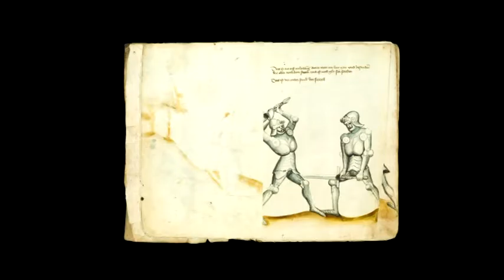Hans Talhoffers Fechtkunst - Das Schwert Intro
oder agilitas.tv

Hans Talhoffer zählt zu den bedeutendsten Fechtmeistern des Spätmittelalters. Er stand nicht nur selbst in den Schranken, sondern bildete auch die Kombattanten für ihre Kämpfe im Gottesurteil aus. Nahezu alle Schwertstücke aus seinen Handschriften werden hier ausführlich Erläutert. Behandelt wird der Einsatz des langen Schwertes im BloSSfechten und Harnischfechten, bei dem die Halbschwerttechniken ihre Anwendung finden.

Inhalt:
- Grundlegende Techniken
- Blossfechten mit dem langen Schwert
- Harnischfechten
- Häue und Huten
- Versatzungen, Winden
- Halbschwerttechniken
- Ringer- und Entwaffnungstechniken
- Der Mordschlag

Darsteller:
André Schulze: Herausgeber und Sachbuchautor der Buchreihe „Mittelalterliche Kampfweisen“. Langjähriger Trainer der Schwertschulen des Aikido und Tai Chi, Lehrer für mittelalterliches Fechten.
Sandra Fortner: Sachbuchautorin “mittelalterliche Kampfesweisen” und Fechterin.
Elmar Bihler: Sachbuchautor über historisches Fechten und Fechtlehrer.